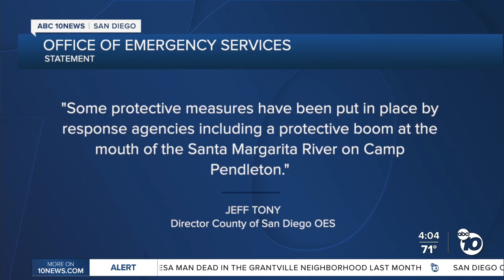Oil Spill Moving South